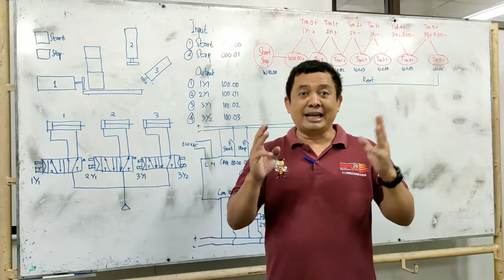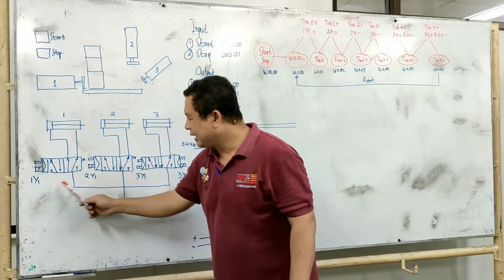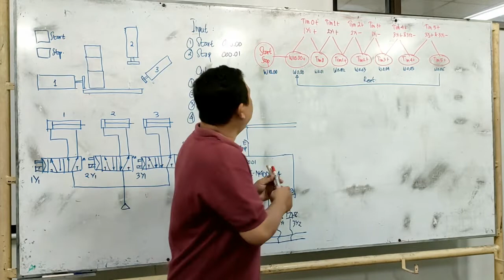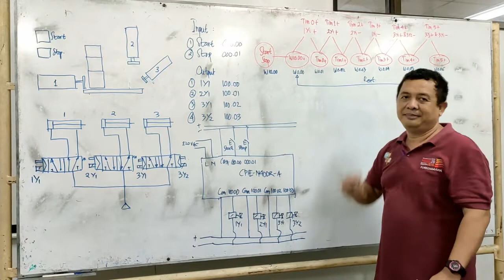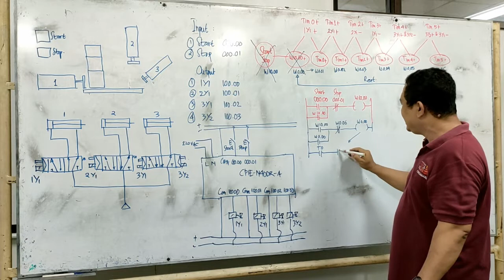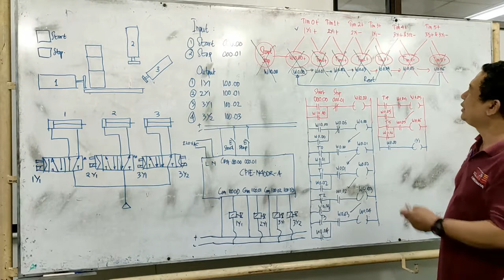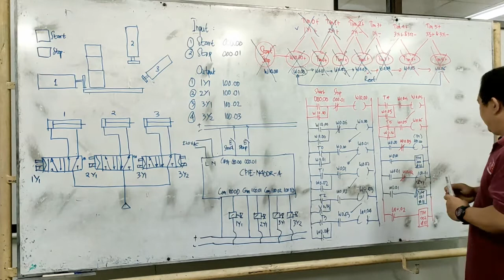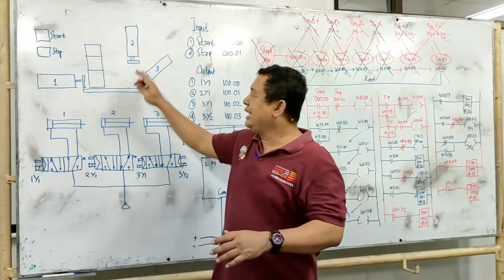Petualangan Seru: Perencanaan, Pengkabelan, Pemrograman, Memecahkan Masalah PLC dan Elektropneumatik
Berikut adalah Video Tutorial Dasar Sistem Otomasi dengan Kendali PLC. Sistem yang dikendalikan adalah sistem Elektro Pneumatik dengan studi kasus Sekuensial Proses Stamping. Penjelasan mulai dari Planning, Wiring, Programming and Troubleshooting Sistem Sekuensial PLC dan Elektropneumatik. PLC yang digunakan adalah PLC OMRON CP1E-N40DR-A. Semoga bermanfaat